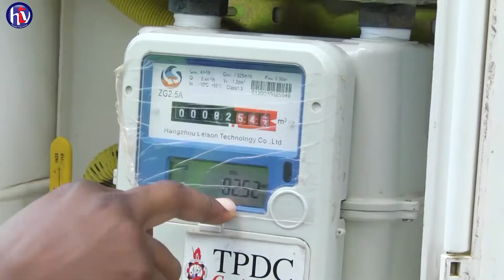ZAIDI YA BILLION 1 KUTUMIKA KUUNGANISHIA GES MAJUMBANI MKOANI MTWARA